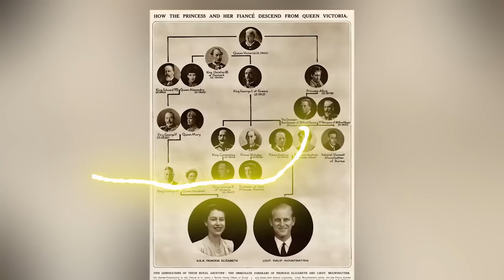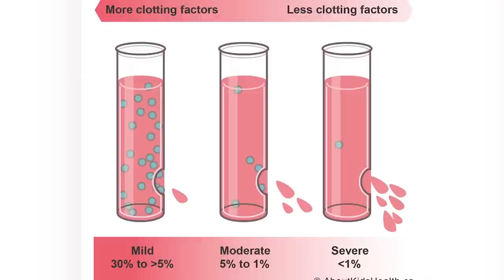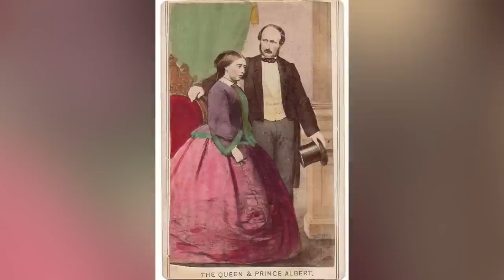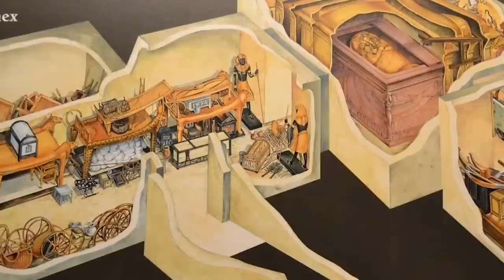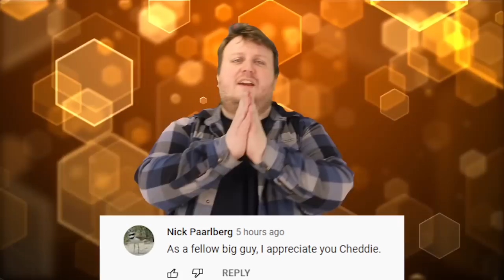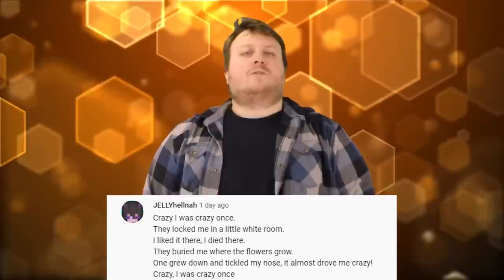Top 10 Unholy Things Done By Ancient Queens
Queens are glorious, wealthy, and maintain powerful armies, yet somehow it's still not enough. Which Queens committed the WORST crimes in history? Join us today on Bumblebee as we count down our Top 10 Unholy Things Done By Ancient Queens!

Editors:
🍯Garreth Arenburg-Duchesne